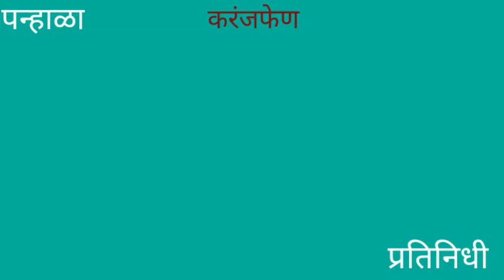पन्हाळा तालुक्यातील करंजफेण येथे नाग आणि मुंगूस यांची दंगल#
पन्हाळा तालुक्यातील करंजफेण येथे नाग आणि मुंगूस यांची दंगल, मुंगसाने केली नागावर मात #